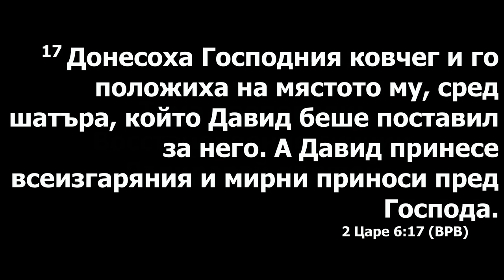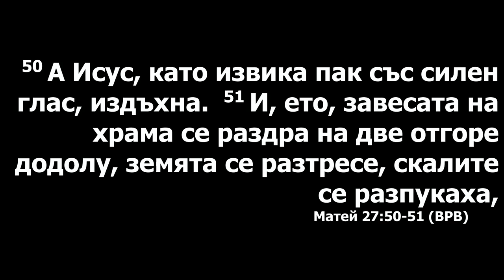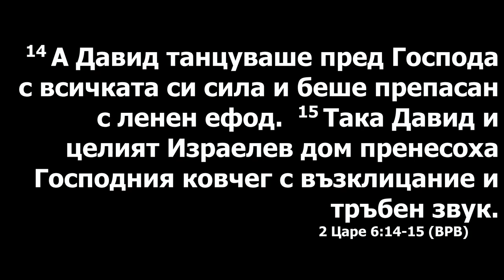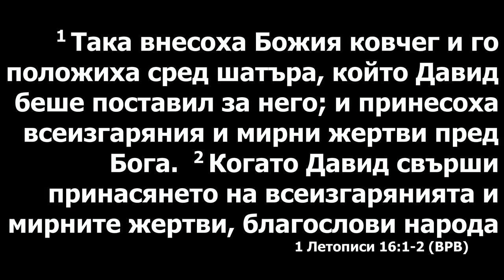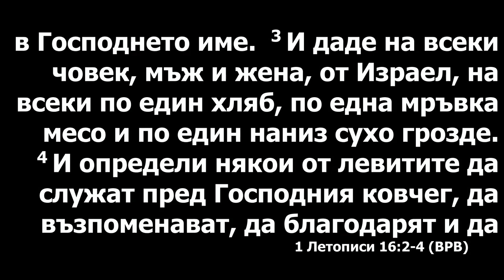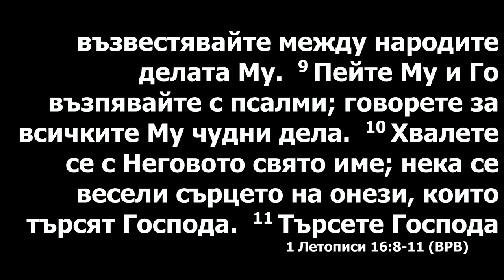Восстановление скинии Давидовой падшей часть 2